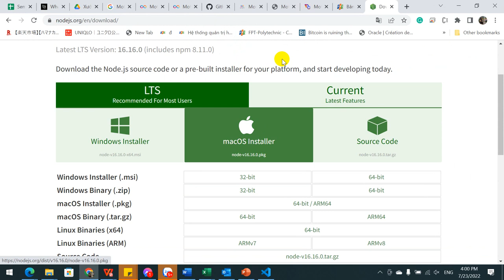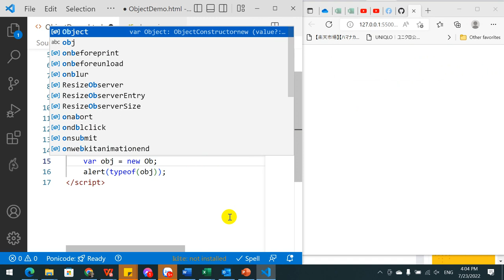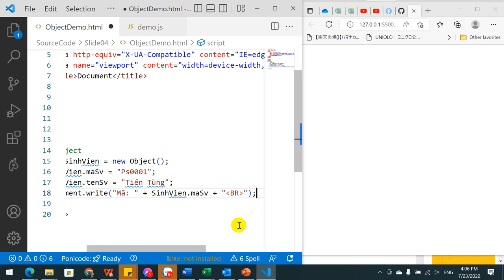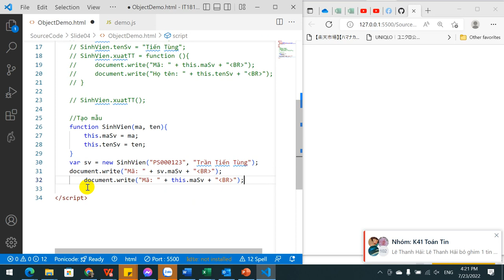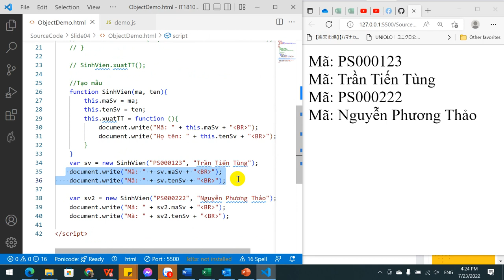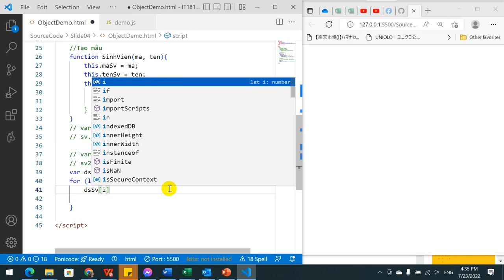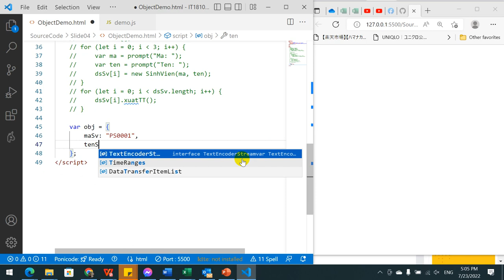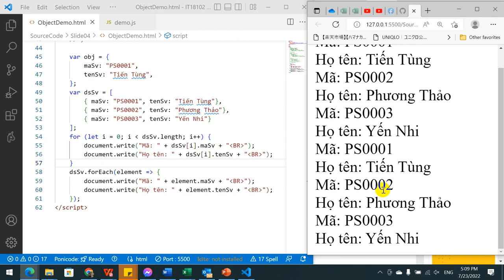WEB1042-Javascript - Slide04 - Object